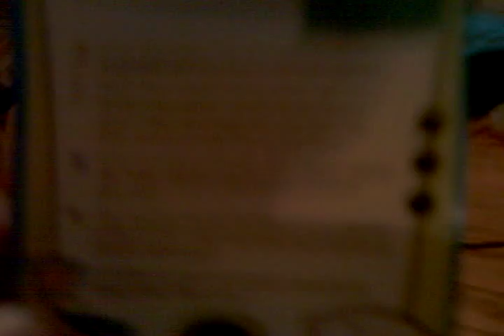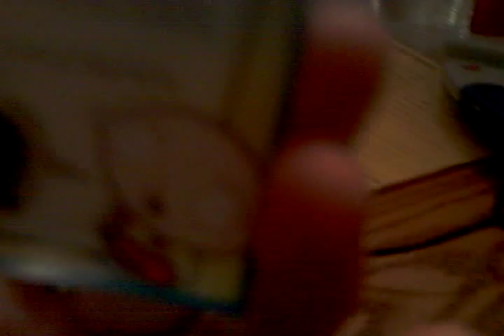Quiz on Jason (350th Video)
Me & Jason play "Family Guy" trivia with the "Eggspert" game.

Thanks to all the people that watch my videos and I hope you enjoy them!